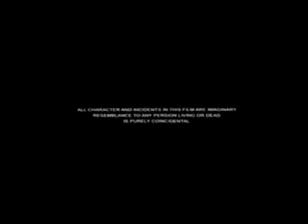TR in Mankatha Re-loaded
TR in Mankatha Re-loaded jus for fun !